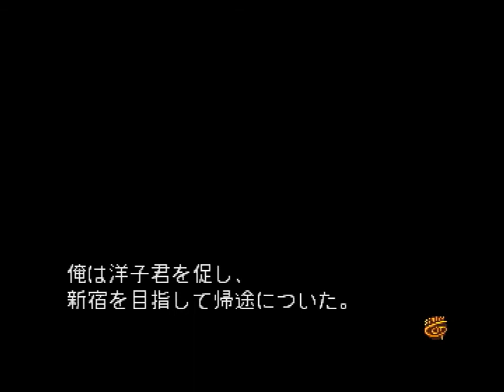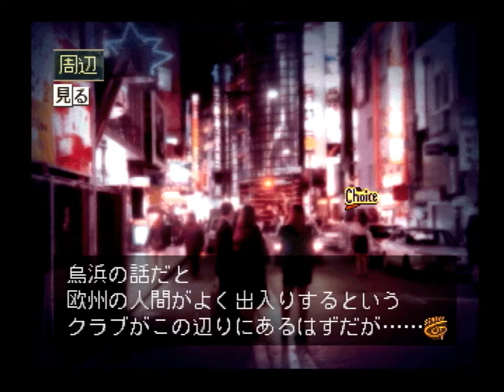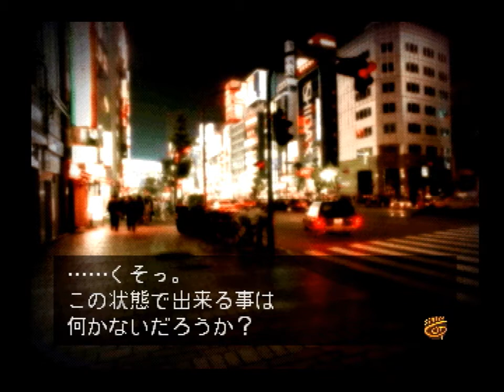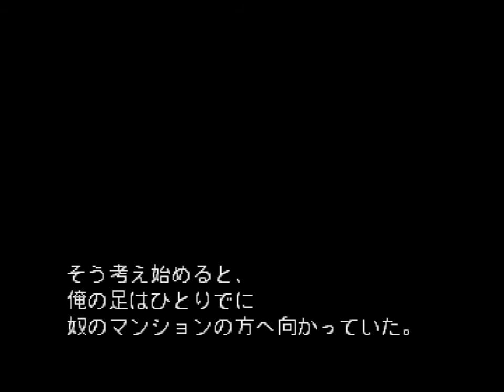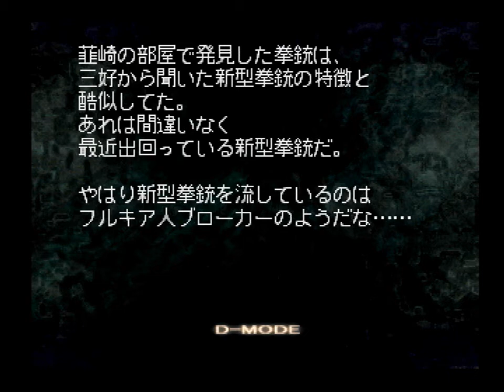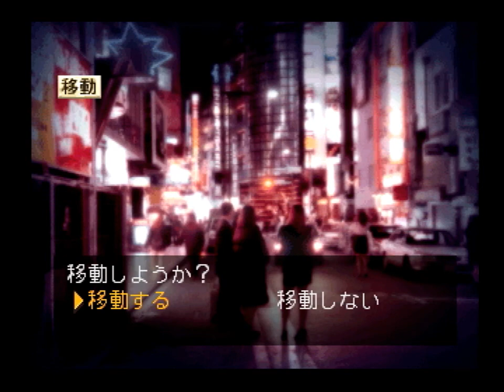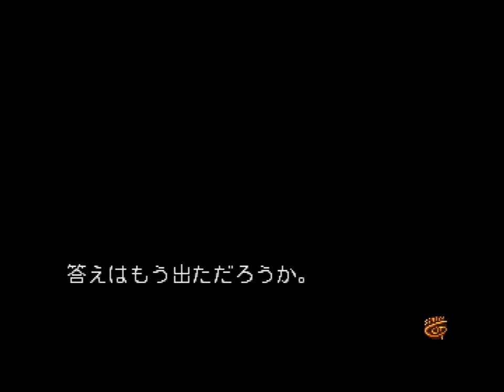#7 灯火が消えぬ間に 探偵 神宮寺三郎 【女性実況】【PS1】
タイムズスクエアって高島屋？
コレクトコールはすでにお亡くなりでした